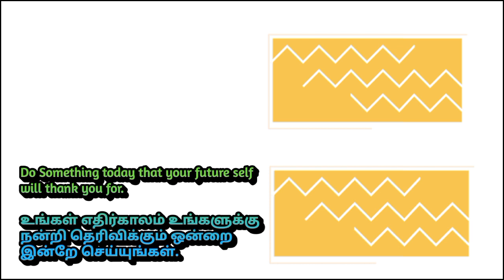சங்ககால நாணயங்கள்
Follow the M u t h u k u m a r channel on WhatsApp @Educator_Muthukumar